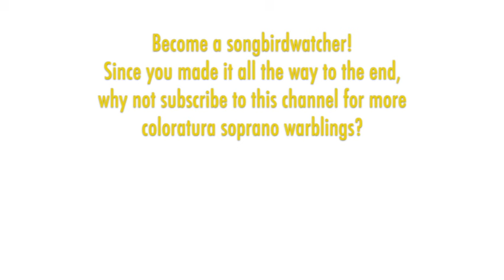Laura Aikin is a wistful Konstanze with supple, bell-like tone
Mozart: ABDUCTION FROM THE SERAGLIO - Ach ich liebte, St. Paul 2001

THE SONGBIRD:  American coloratura soprano Laura Aikin was born in Buffalo, studied music, then relocated to Berlin where she studied with Reri Grist. Aikin launched her career in 1991 in Berlin and has based her career there singing a wide variety of leading high soprano roles in the major European houses and festivals -- including Berlin, Munich, Vienna, Salzburg, Brussels, Paris, Dresden, Zurich, Naples, Florence, La Scala, and Barcelona. In the United States, she has sung at The Met (Queen of the Night, Fiakermilli, and Sophie); San Francisco Opera (Anne Truelove, The Angel in "Saint François d'Assise"), Chicago Lyric Opera (Zerbinetta), and Santa Fe Opera (Aspasia), among others.

THE MUSIC:  Mozart's opera "Die Entführung aus dem Serail" (which I refer to in its English translation) premiered in Vienna in 1782, with Mozart himself conducting. It is considered the best work of the German "Singspiel" format: an opera with spoken dialogue between musical set pieces instead of musical recitatives. Konstanze was written for one of Vienna's star sopranos, Caterina Cavalieri, and has three solo arias, a long duet, and a few ensembles. Her first aria, the highly florid "Ach, ich liebte," conveys how forlorn she is having been separated from her love, Belmonte.